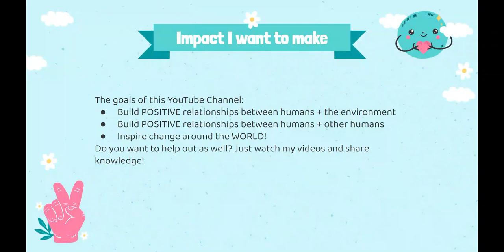THE BRIDGE OF PEACE!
I love the environment, but I also love people. I believe all lives matter, and all lives should live together in harmony. Everything, including wildlife, deserve to live a happy, long life. This channel talks about the different ways we can help every living organism enjoy life. I hope you enjoy!

TRAILER MADE BY GOOGLE SLIDES AND SLIDES GO!

"The future is the world we see now, but better. Well, hopefully." -By the Creator of this Channel